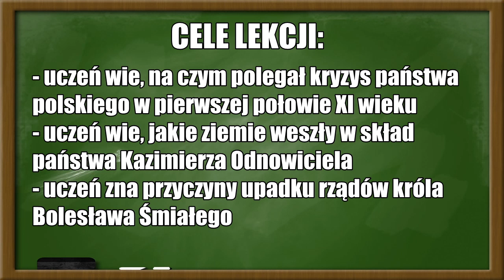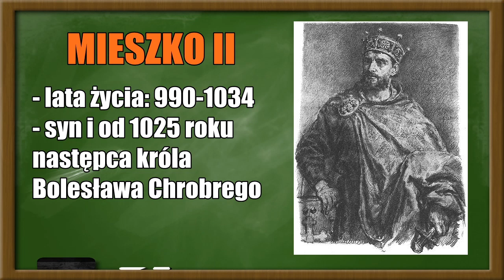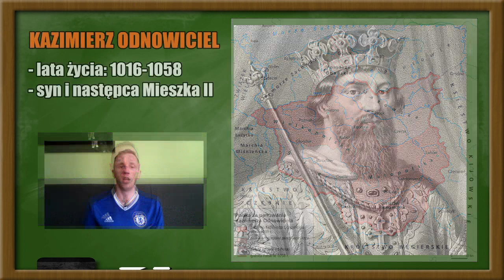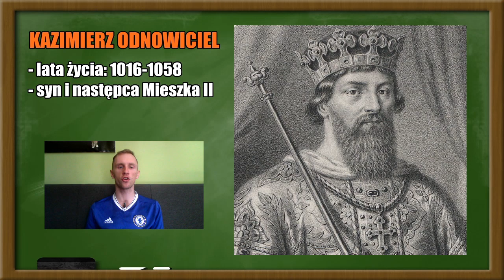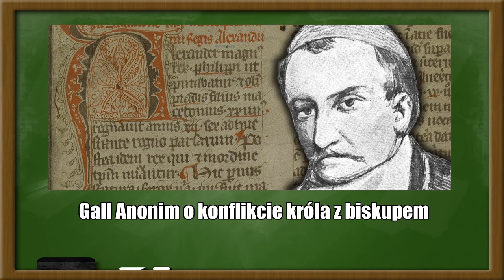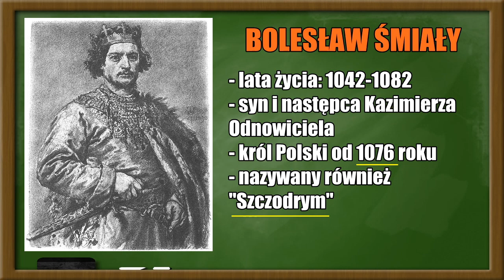KRYZYS I ODBUDOWA PAŃSTWA POLSKIEGO - V KLASA